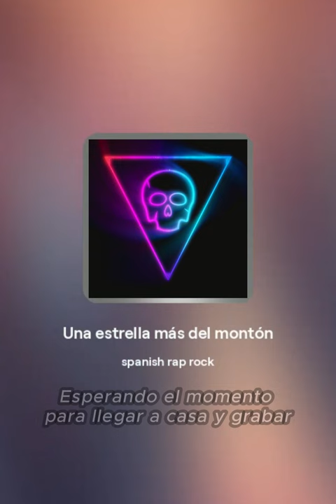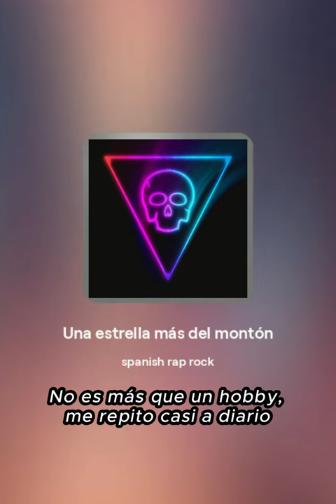Una estrella más del montón - BonesOT Ft. Suno (Chat GPT) IA Track #1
Gracias a la IA puedo hacer canciones que jamás podría haber hecho por mi falta de talento, así que ayudándome de Chat GPT y Suno (adicional de editar la letra manualmente) subiré este tipo de tracks. Espero que no tenga problemas con el copy hehe

Deja un like o dislike, sub, comparte en tus redes y comenta :D